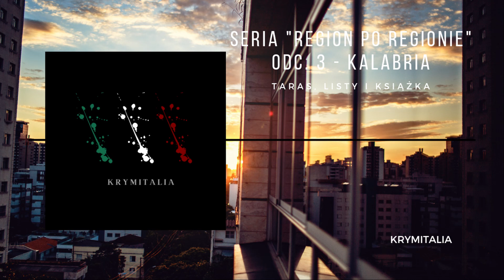Odcinek 3. Taras, listy i książka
Kalabria. Sprawa Madaliny Pavlov
Region po regionie. Seria 1, odcinek 3

Ten podcast kryminalny zawiera opisy prawdziwych zbrodni i może być nieodpowiedni dla wrażliwych słuchaczy

Jest ciepły, pogodny wrzesień 2012. Reggio Calabria. Młoda, na pozór szczęśliwa, towarzyska dziewczyna, zostaje znaleziona martwa w dziwnych okolicznościach. Co stało się Madalinie?